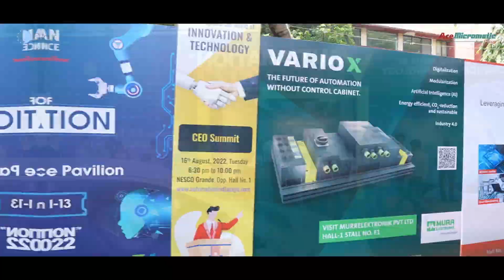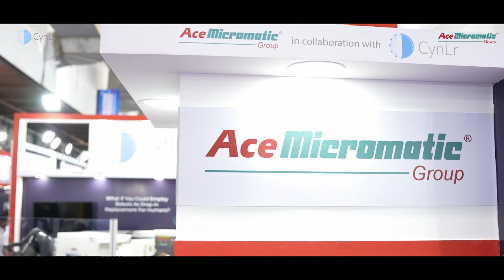CynLr - Ace collaboration | Automation Expo - 2022.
India's leading machine tool manufacturer, Ace Micromatic collaborates with CynLr.
Mr. Giridhar Rajan, Head Technology Strategy and Innovation at Ace Designers Ltd, speaks about the CynLr - Ace Collaboration at Automation Expo 2022.